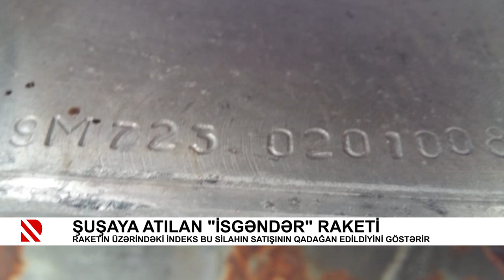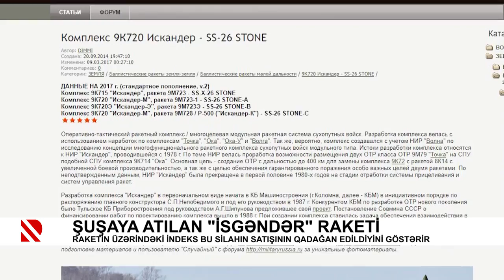Şuşaya atılan “İsgəndər” raketi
Raketin üzərindəki indeks bu silahın satışının qadağan edildiyini göstərir